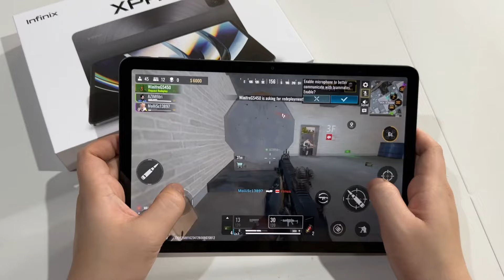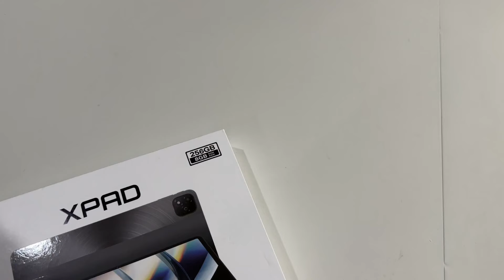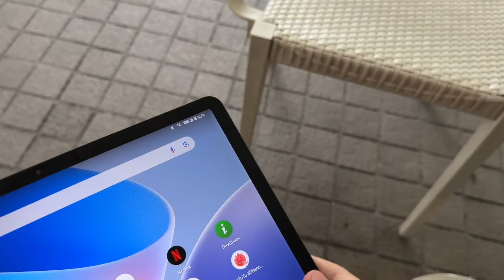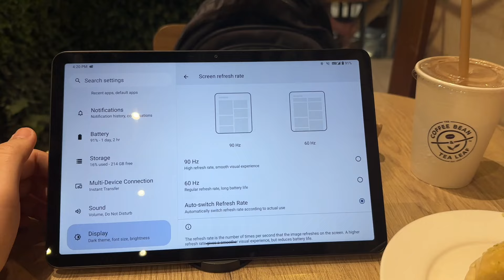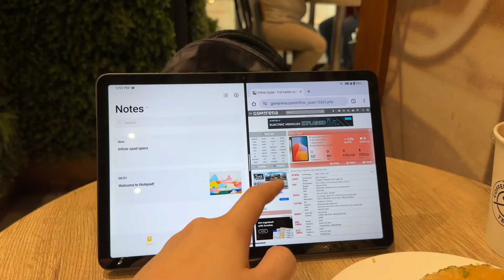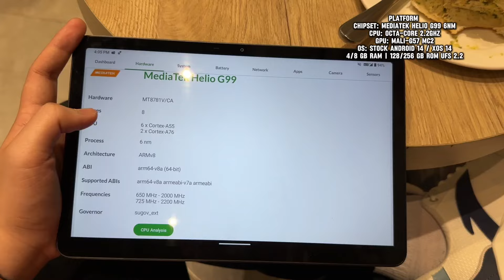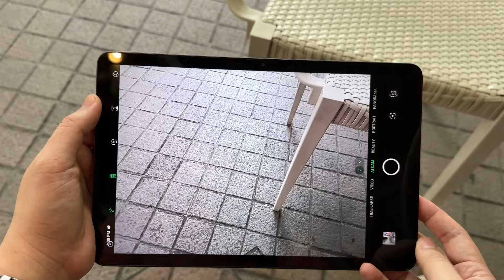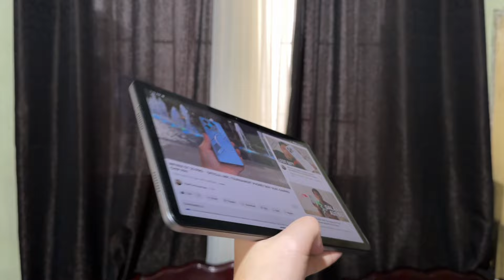INFINIX XPAD 4G: PINAKA SULIT NA TABLET NGAYON BELOW 10K!!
This is the infinix xpad eto na ang panlaban ni infinix pag dating sa mga budget tablet!!

Mayroon na itong Mediatek Helio G99 at 11inch full hd plus na Display!! May 256gb rom pa sa presyong below 10k at isama mo pa na mayroong 4G LTE Version ito!! So masasabi ko na eto na ang pinaka sulit na tablet ngayon Below 10k!!